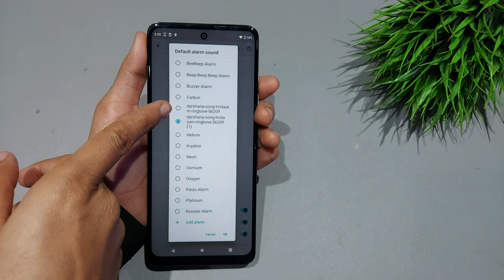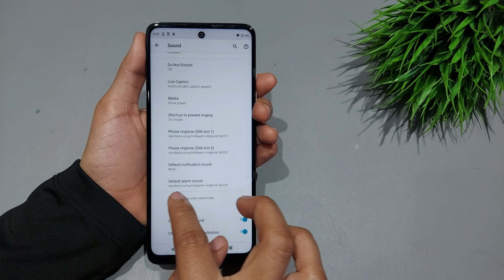How to change alarm ringtone in moto g71 5g | Moto g71 5g me alarm ringtone kaise change karen